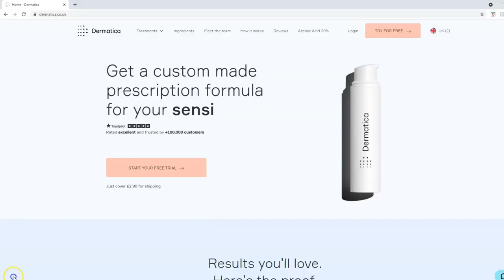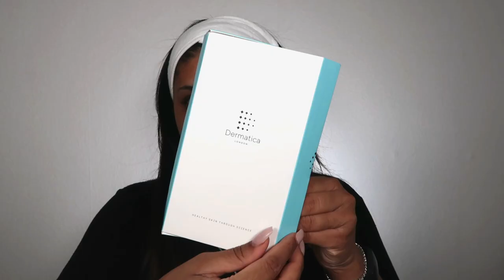my night time skincare routine | Hyperpigmentation, Scarring & Hydration💦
AD. Try Dermatica today: free dermatology consultation + one month free personalized prescription formula. Use code